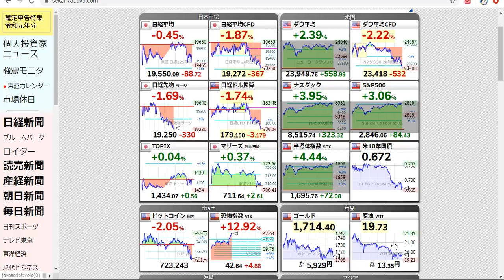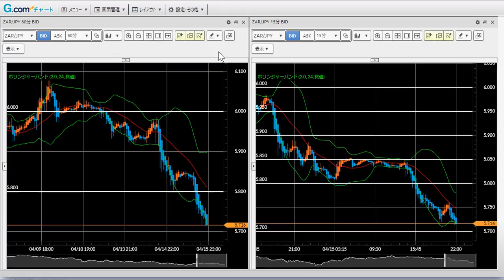FX今後の見通し 4/15(水) トルコリラ円、メキシコペソ円、南アフリカランド円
新興国通貨3兄弟は本日も下落。NYダウは上げたものの東京・ヨーロッパ株式は下落。原油も下がり、1バレル20ドル割れとリスクオフが加速。まだまだセリクラは見られません。

【LINEの友達追加で推奨トレード配信＆キャッシュバック】

【FXGTで入金額100％ボーナスキャンペーン中】

★4月からキャッシュバックキャンペーン再開します★
（LINEの友だち追加された方限定）